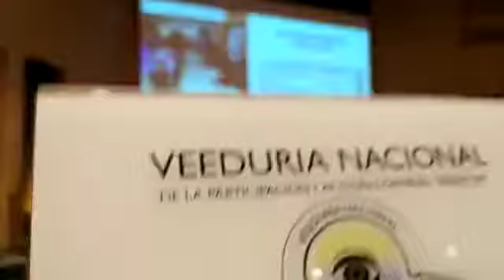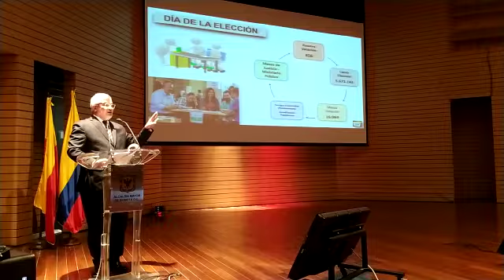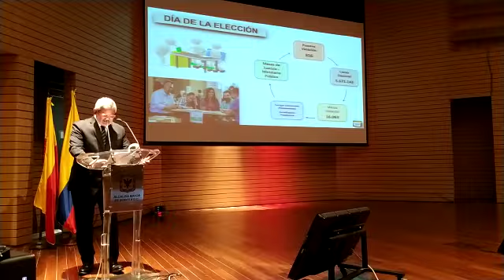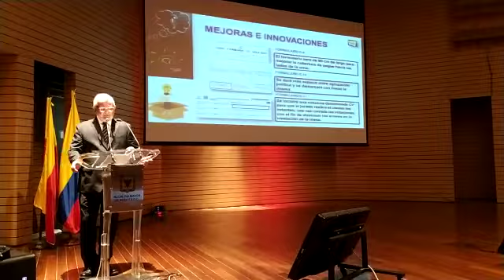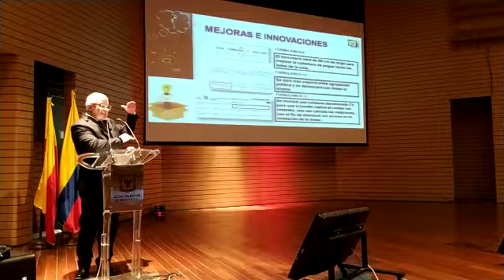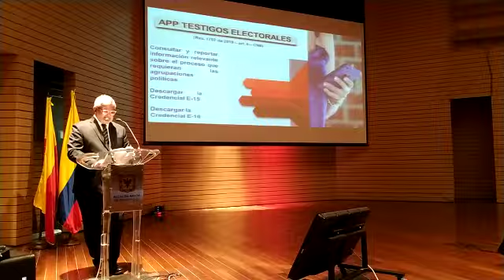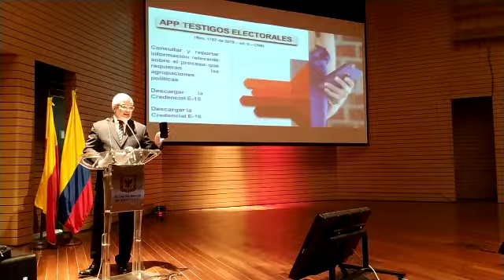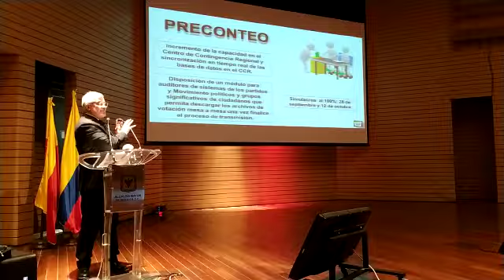Foro “Democracia y transparencia: Dr. Carlos Coronel Registrador Distrital II- 30/09/2019 - VENACOM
Desde la Veeduría Nacional de la Participación y Acción Comunal VENACOM se realiza seguimiento a las diferentes acciones generadas en la comunidad y que afectan directa e indirectamente a tod@s nuestros afiliados de la Acción Comunal, en esta ocasión realizamos acompañamiento al Foro “Democracia y transparencia: Una mirada a las garantías electorales en Bogotá” actividad desarrollada por La Secretaría Distrital de Gobierno en el marco de la Campaña de pedagogía y sensibilización en materia de Delitos Electorales, con expertos en el tema, del orden nacional y distrital (Fiscalía General de la Nación, Procuraduría General de la Nación, Ministerio del Interior, y Consejo Nacional Electoral) dirigido a Presidentes de las Juntas de  Acción Comunal, Sociedad Civil organizada y comunidad en general. Lo anterior, producto de la coyuntura de elecciones regionales en todo el territorio nacional el próximo 27 de octubre.

En estos espacios de incidencia participativa, la normatividad penal como lo establece el artículo 250 de la Constitución Política de Colombia con referencia a la obligación y deber de la Fiscalía General de la Nación de ejercer acción penal siempre y cuando aparezcan los motivos o circunstancias fácticas que evidencien la posible comisión de una conducta punible.
En el Código Penal; el Título XIV Delitos contra Mecanismos de Participación Democrática, Capitulo único, Articulo 386 y siguientes de la norma en mención.
Entre los que se destacan; artículo 386. Perturbación de certamen democrático, artículo 387, Constreñimiento al sufragante, artículo 388. Fraude al sufragante, Artículo 389. Fraude en inscripción de cédulas, artículo 389A. Elección ilícita de candidatos, artículo 390. Corrupción de sufragante, artículo 390A. Tráfico de votos, artículo 391. Voto fraudulento, artículo 392. Favorecimiento de voto fraudulento, entre otros.
Se expide la Ley 1864 de 2017, mediante la cual se modifica la Ley 599 de 2000 y se dictan otras disposiciones para proteger los mecanismos de participación democrática.

El legislador creo esos tipos penales con el cual se pretende tutelar los diferentes Mecanismos de elección publica, de elección popular tales como la elección de candidatos a Corporaciones Públicas (Senado, Cámara de Representantes, Asambleas Departamentales, Concejos Municipales, Juntas Administradoras Locales JAL), Presidencia de la Republica, Gobernadores, Alcaldes y Mecanismos de consulta popular  como referendo, Consulta Popular y Plebiscito.
El gremio social más grande del país ACCIÓN COMUNAL, con más de 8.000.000 millones de afiliados, 65.000 Juntas de acción comunal no escapa a estas situaciones de estas fiestas democráticas, en donde el ciudadano del común, el afiliado, se exprese en sus máximos niveles, con transparencia y libertad de elegir y ser elegido deben ser los pilares en las elecciones comunales en todos los niveles de nuestra organización, con el acompañamiento de la institucionalidad.
Aún faltan acciones para legislar, regular y tutelar, no solamente en nuestro gremio comunal suceden esas situaciones fuera de contexto, entre ellas destacamos la Gestión Publica Ciudadana; acción de representación comunitaria  y a esa responsabilidad, civil, penal, disciplinario y otras generada desde la sociedad civil cuando se generan conductas que afectan el imperio de la ley y vulneran derechos constitucionales que afecten el interés general que priman sobre el particular, afectando a un barrio, una comunidad, retrasando procesos comunitarios y afectando el capital social, generando focos de corrupción y procedimientos inadecuados que no se encuentran delimitados en las normatividades correspondientes de gestión y las autoridades competentes quedan maniatadas al no poder intervenir por ser temas que se salen de su competencia jurisdiccional.
Desde la Veeduría Nacional de la Participación y Acción Comunal - VENACOM, estamos promoviendo una política criminal comunal que delimite las acciones dentro del marco normativo constitucional que afecte el interés general sobre el particular, temas como la adulteración de libros de afiliados, tesorería, NO rendición de cuentas, Constreñimiento al sufragante, Tráfico de votos, Elección ilícita de dignatarios, Voto fraudulento, Favorecimiento de voto fraudulento, Falsificación de firmas, entre otros, se debe seguir luchando frontalmente contra la corrupción y las organizaciones de base debemos dar ejemplo en ese sentido.